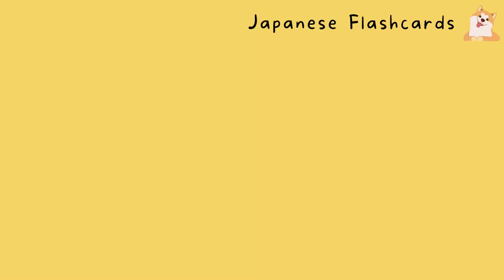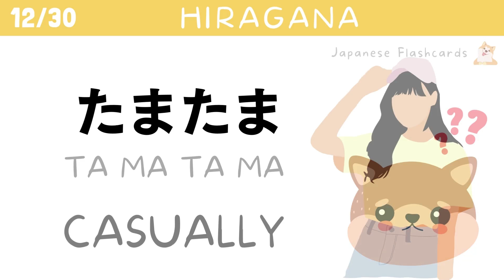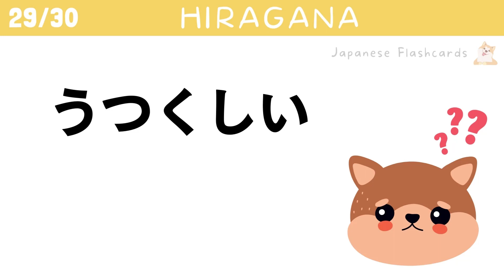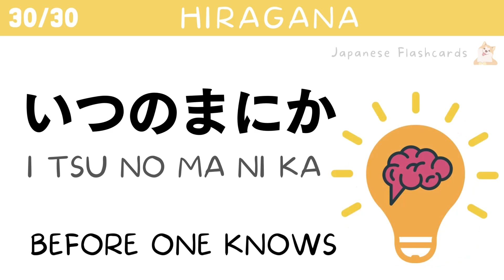【HIRAGANA READING TEST 02】JAPANESE QUIZ: Words in Japanese | Japanese Lesson for Beginners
【HIRAGANA READING TEST for beginners JLPT N5 】

Can you read this word in Japanese?
In this video you can practice:

✅Hiragana
✅Romaji
✅English subtitles
✅Illustrations
✅Pronunciation

Chapters:
0:00 - Question 1
0:17 - Question 2
0:31 - Question 3
0:45 - Question 4
1:00 - Question 5
1:14 - Question 6
1:28 - Question 7
1:42 - Question 8
1:56 - Question 9
2:11 - Question 10
2:24 - Question 11
2:28 - Question 12
2:52 - Question 13
3:06 - Question 14
3:20 - Question 15
3:34 - Question 16
3:48 - Question 17
4:02 - Question 18
4:17 - Question 19
4:30 - Question 20
4:45 - Question 21
4:59 - Question 22
5:13 - Question 23
5:27 - Question 24
5:41 - Question 25
5:55 - Question 26
6:09 - Question 27
6:23 - Question 28
6:37 - Question 29
6:51 - Question 30